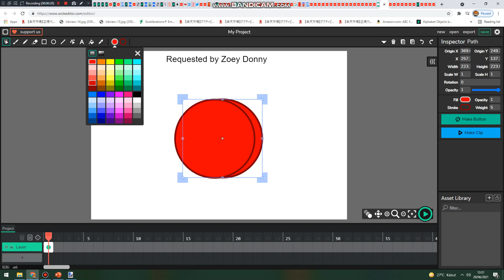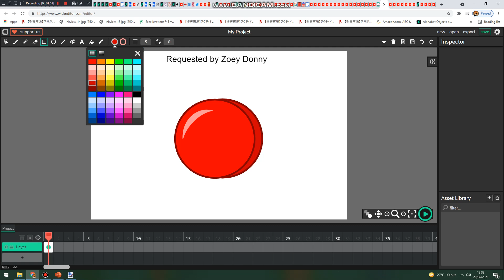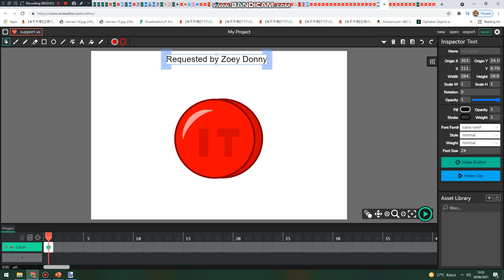Object Show Asset Tutorial Episode 9: Immunity Token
This video has been requested by @ZoeyDonny